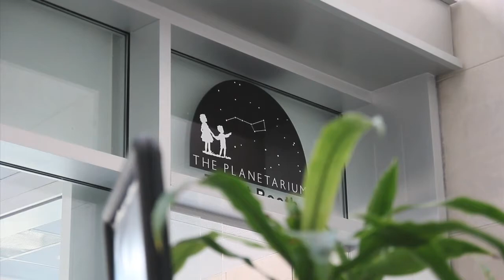UTA Planetarium Behind the Scenes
Go behind the scenes at the Planetarium to see how the software works and what a typical show is like. Produced by LaDonna Aiken